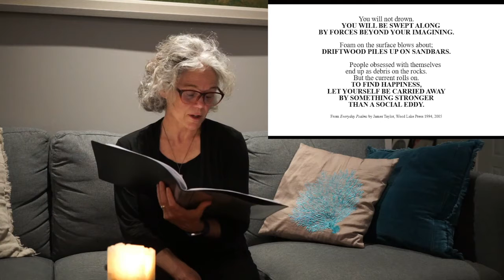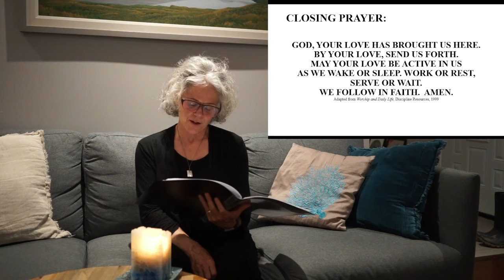Morning Prayer Week of September 13. 2021